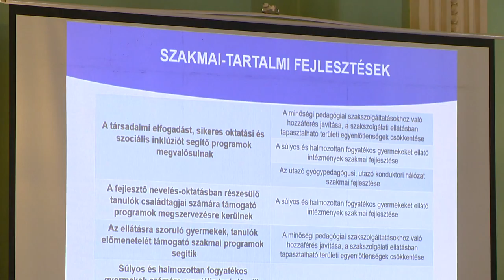Esélyteremtés - Kölcsey Tv